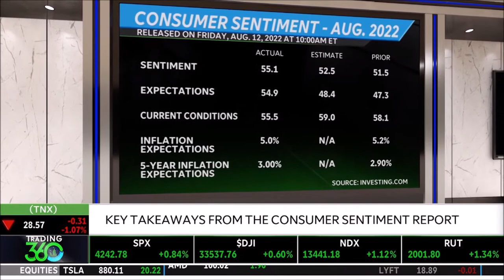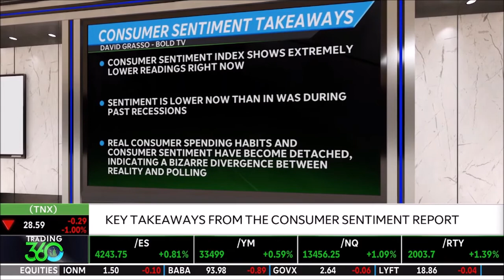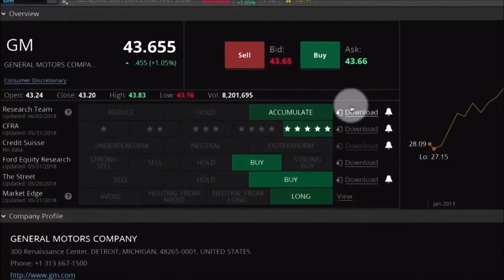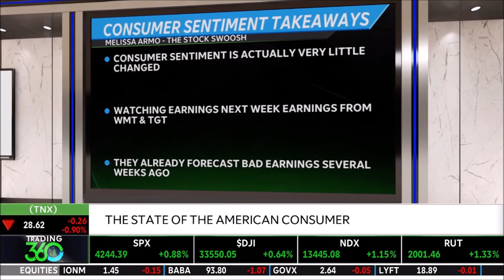Melissa Armo The Stock Swoosh TD Ameritrade Network